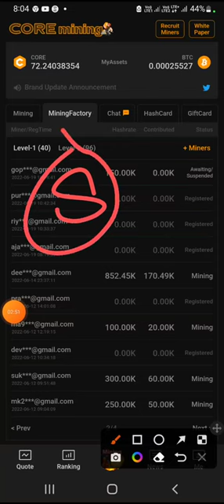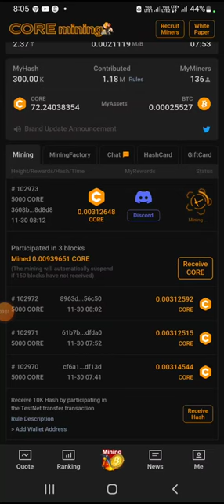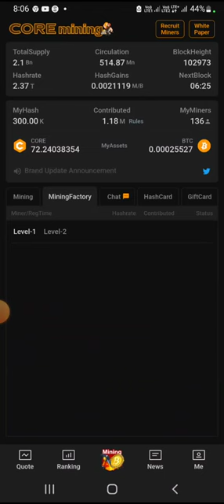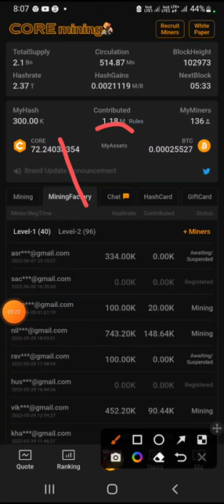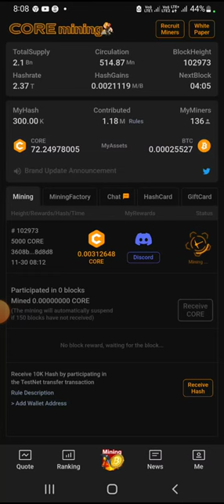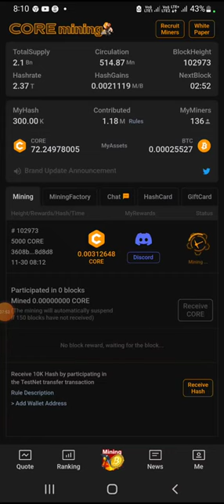Core Mining Account Suspended | Latest New Update | This Problem is Solve | Satoshi Core Mining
btcs mining
core mining
core mining suspend reason
increase core mining speed
btcs love mining
core mining mainnet
btc mining
bitcoin mining
core mining apps
satoshi mining app
core mining account
create core mining account
hero mining review